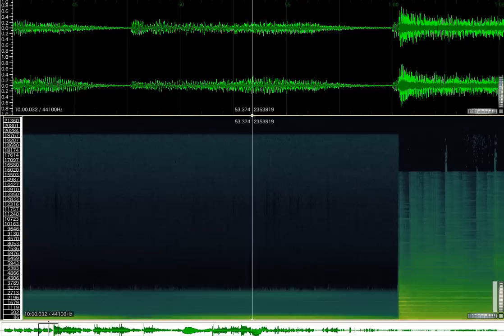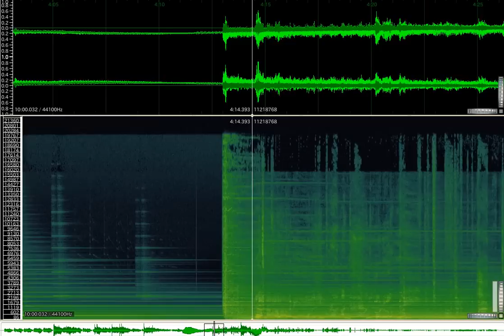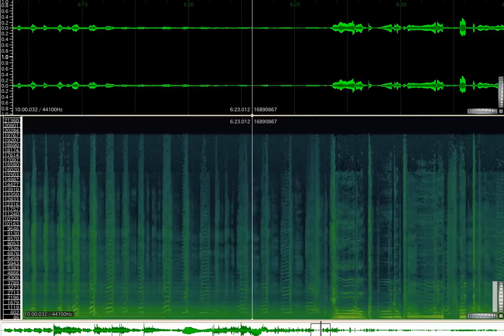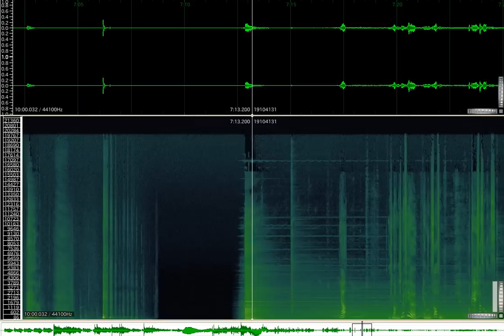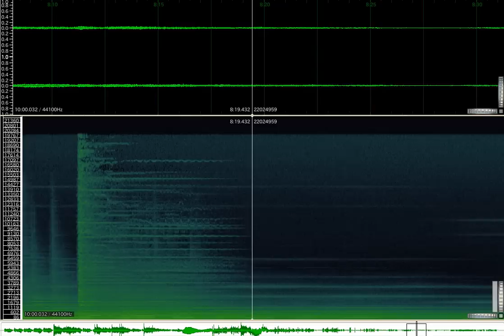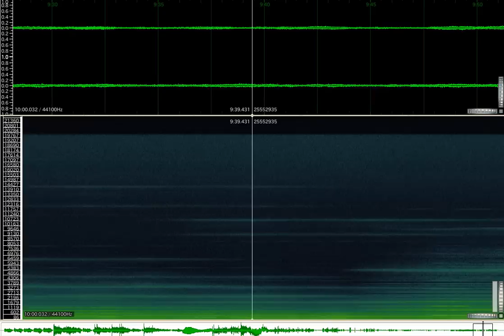Jean Claude Eloy - Etats Limites / Borderlines [Excerpt] (2013)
PLEASE SUPPORT THE ARTIST. If you're interested in this music, buy the cds. music piracy is hurting the artist who created the cds. Check out this site to recieve legal music:

Etats-Limites, ou les cries de Petra (2013)
Chants Pour L'autre Moitiè Du Ciel VII
Electroacoustique

Borderlines, or Petra's shouts (2013)
Songs For The Other Half Of The Sky VII
Electro-acoustic

full length: 79'29''
debut performance in Cologne, Germany on 24th April 2015
a la memoire de / to the memory of: Petra Meinel-Winkelbach

Borderlines basiert auf einer Vielzahl vokaler Aktionen, die Jean-Claude Eloy Anfang der 1990er Jahre im Studio für elektronische Musik des Westdeutschen Rundfunks aufzeichnete. Auf der Suche nach geeignetem stimmlichen Material für seinen Zyklus Songs for the other half of the sky, in dessen Zentrum exzeptionelle Frauenpersönlichkeiten stehen, lernte er die Schauspielerin Petra Meinel- Winkelbach kennen. Obwohl er von der expressiven Qualität ihrer Stimme unmittelbar ergriffen war, wurden die Aufnahmen aus künstlerischen Gründen zunächst verworfen. Als Eloy sich viele Jahre später diesen Stimmelementen aufs neue zuwandte, wurde seine Arbeit vom Tode Meinel-Winkelbachs überschattet. Das Werk ist dem Andenken der Schauspielerin gewidmet.

Video created with vokoscreen and Sonic Visualizer on an Kubuntu 14.04 LTS Linux System.